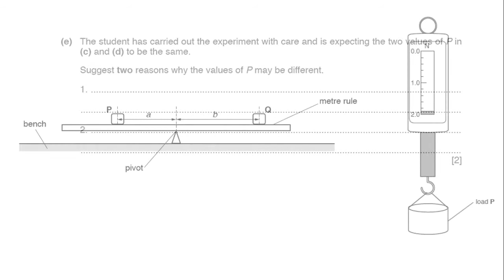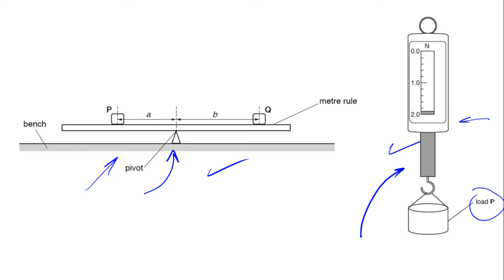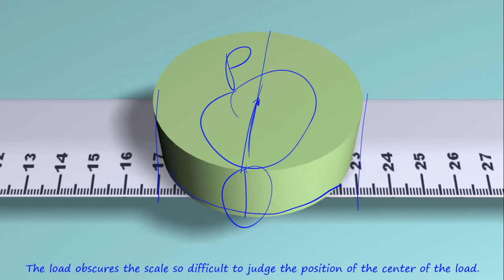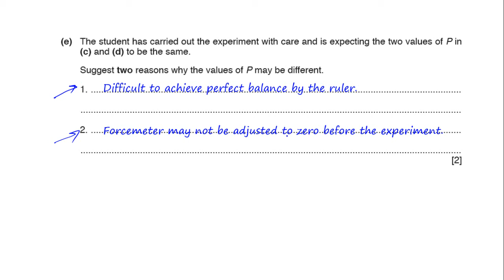2017 Nov P6 V1 q 04 d e